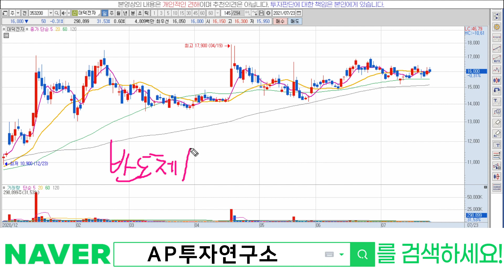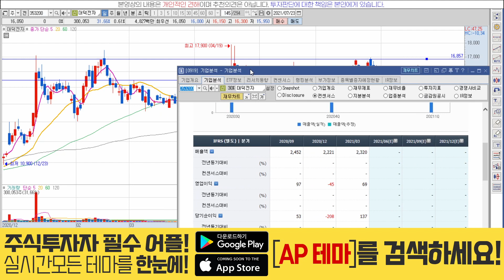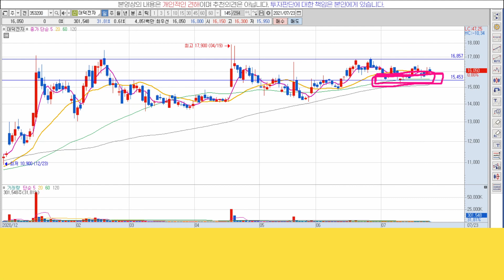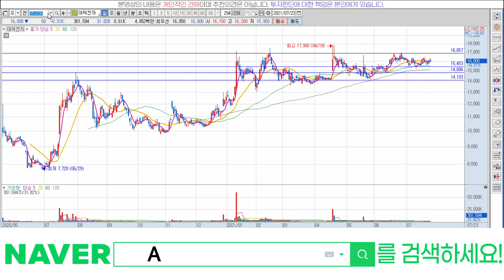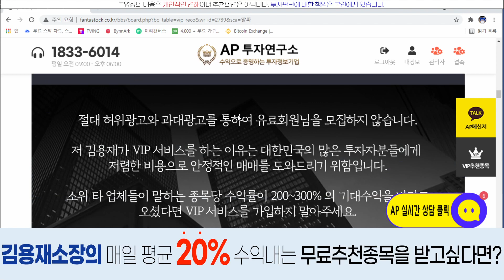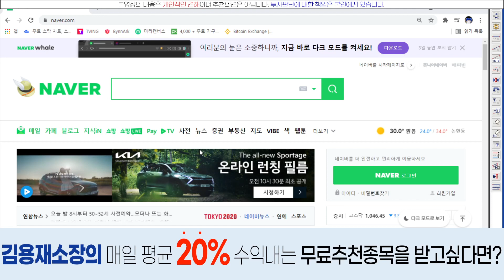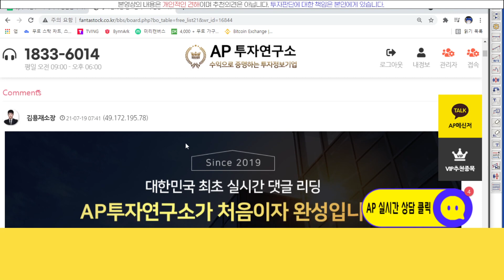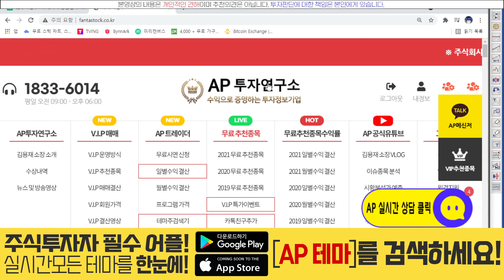대덕전자(353200) - 앞으로 주가의 흐름 어떻게 봐야할까?